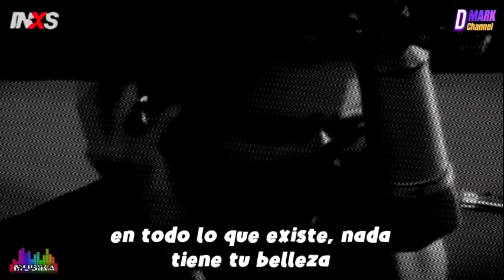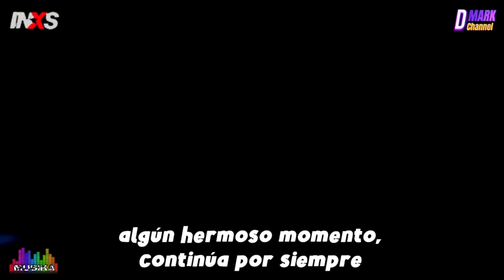MISTIFY INXS 1987 dub spanish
«Mystify» es el vigésimo cuarto sencillo del grupo australiano de rock INXS, el quinto desprendido de su sexto álbum de estudio Kick, y fue publicado el 15 de marzo de 1989. La canción fue escrita por Andrew Farriss y Michael Hutchence como parte de las primeras sesiones de Kick, y producida por Chris Thomas. La canción fue presentada por primera vez al público australiano en la gira Australian Made en enero de 1987.

El sencillo alcanzó el puesto 5 en las listas de Irlanda, así como el puesto 14 en Reino Unido y 17 en Estados Unidos.

El video es de estilo de interpretación filmado en blanco y negro, que muestra a los autores la canción, Michael Hutchence y Andrew Farriss, comenzando con parte de una versión instrumental para piano de "Never Tear Us Apart" y aparentemente componiendo la canción en el estudio Luego, el video pasa a la grabación de la banda y luego a una actuación en directo. Fue dirigido por Richard Lowenstein y producido por Hamish "Hulk" Cameron.